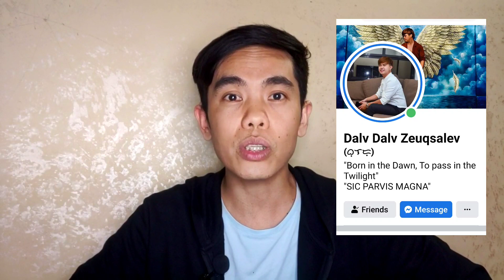Paano mag-apply sa Call Center? | Non Voice Account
* Sa mga may gustong mag-apply sa Call Center, you may contact Mr. Vlademer Velasquez on his Facebook Dalv Dalv Zeuqsalev

Panoorin ang iba pa nating topic tungkol sa Usapang Trabaho.

Job Hiring Tips and Tutorial

Paano mag-apply sa Isang Company?

Paano saguting ang mga Interview Questions? and Let’s Practice)

Facebook: DARWIN P. PABLO or @darwinppablo1986

Instagram: DARWIN P. PABLO or @darwinppablo

TikTok: DARWIN P. PABLO or @darwinp.pablo